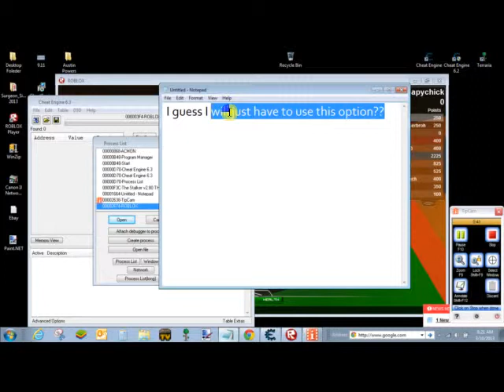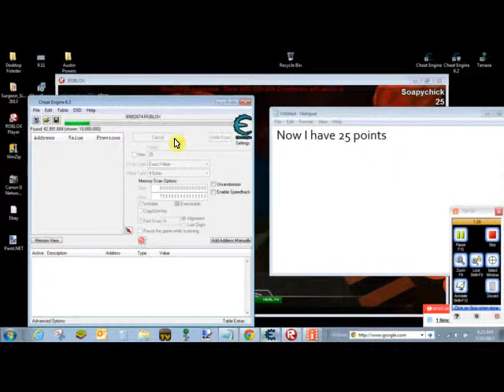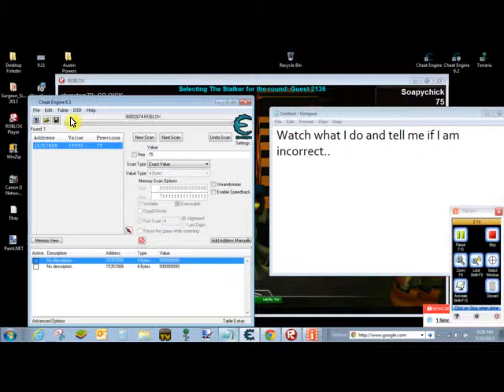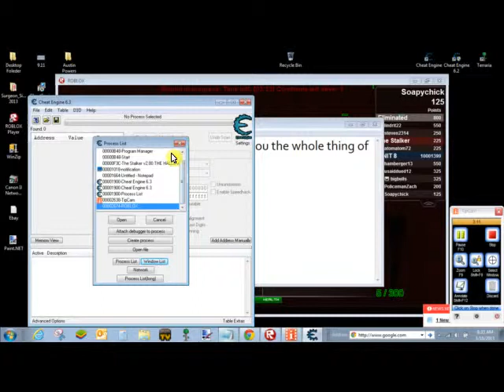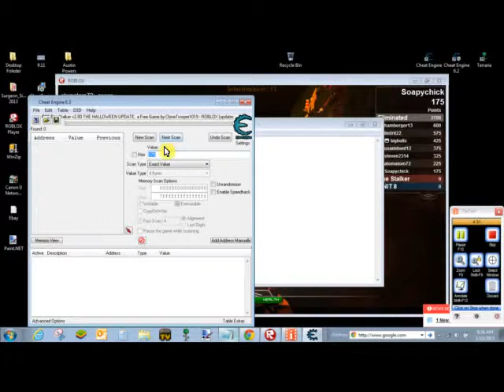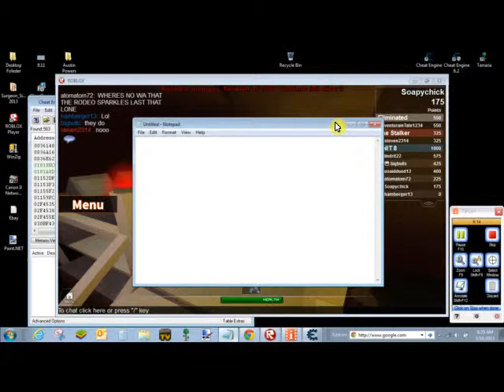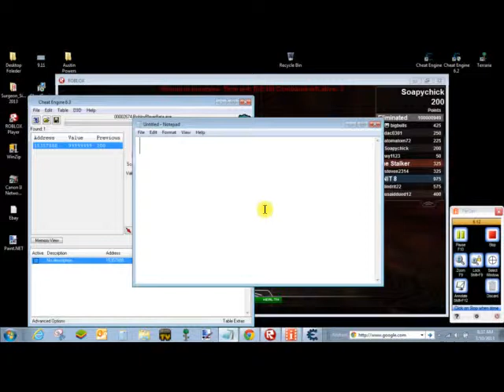I NEED HELP WITH CHEAT ENGINE 6.2 ROBLOX!!!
Hey guys and all, I am so annoyed with my cheat engine. I really would like it to work again but it just doesnt like me. I do everything they say on a YouTube video to how to hack Roblox games for points/money but one of the first steps isn't there. they tell me to click on the search address thing at the top let corner then to press windows list, then somewhere in the windows list there will be an address that should have robloxplace1 or something like that but that doest appear in the list for me. Other than that idk what I ham doing wrong. CAN SOMEONE PLEASE HELP ME IN THE COMMENTS BELLOW!!!  Also PM me on Roblox: Soapychick